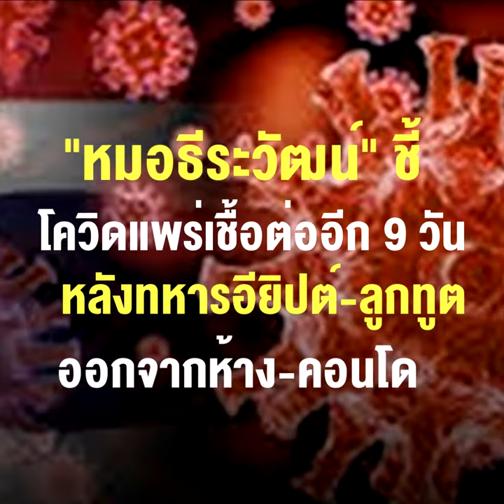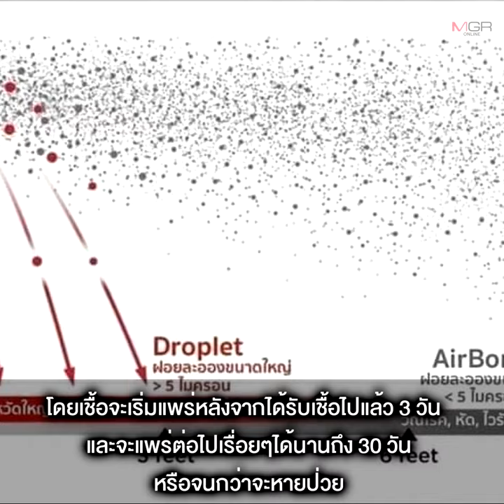“หมอธีระวัฒน์” ชี้โควิดแพร่เชื้อต่ออีก 9 วัน หลังทหารอียิปต์-ลูกทูตออกจากห้าง-คอนโด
16/07/2020 “หมอธีระวัฒน์” ชี้โควิดแพร่เชื้อต่ออีก 9 วัน หลังทหารอียิปต์-ลูกทูตออกจากห้าง-คอนโด
“นพ.ธีระวัฒน์” เผย 2 กลุ่มเสี่ยงติดโควิด-19 ทั้งผู้ใช้บริการช่วงเดียวกับทหารอียิปต์-ลูกทูต และประชาชนที่เข้าพื้นที่ภายใน 9 วันหลังจากนั้น เหตุไวรัสนี้มีชีวิต 9 วัน แนะกลุ่มเสี่ยงทุกคนเร่งตรวจหาโควิด-19 เตือน! ผู้ติดเชื้อสามารถแพร่ต่อได้นานนับเดือน ประชาชนพื้นที่เสี่ยงต้องดูแลตัวเองเคร่งครัด ฟันธง ไม่ระบาดรอบสอง หรือถึงขั้นล็อกดาวน์ระยอง ชี้ล็อกกลุ่มเสี่ยงได้ เป้าหมายชัดเจน มั่นใจไร้ปัญหาติดตามควบคุมโรค